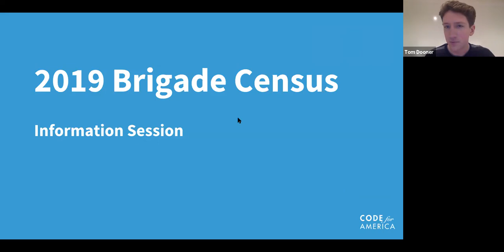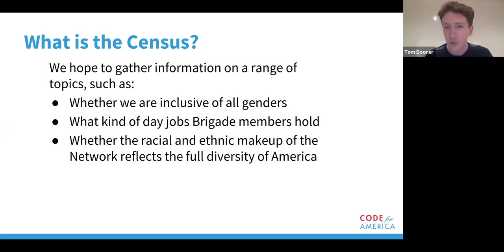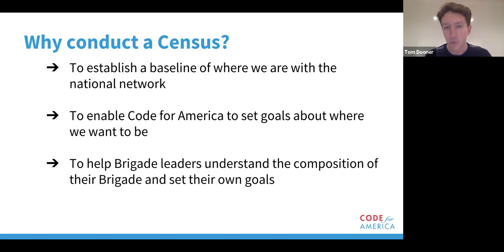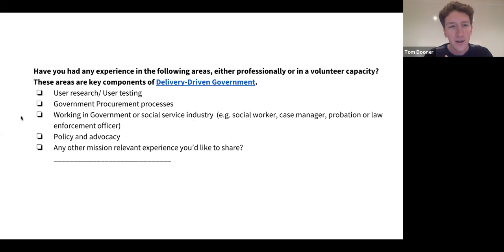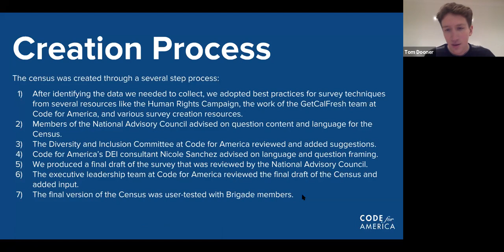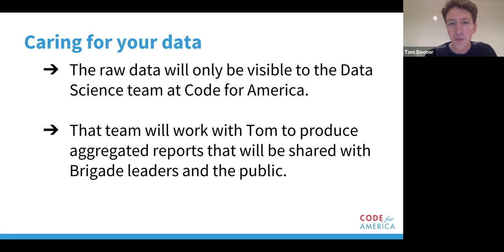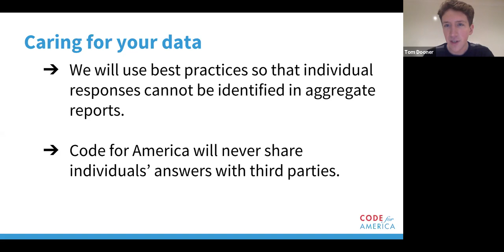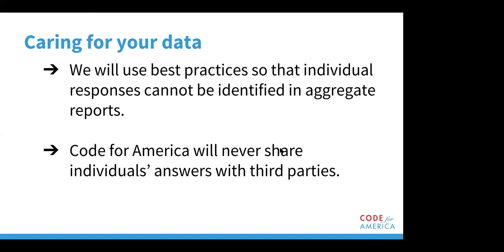2019 Brigade Census Information Session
This year, we are rolling out the first ever census to find out more information about the current make-up of our Brigade members. We’re committed to ensuring that our network reflects the communities where we work, and to do that we need your help. Watch members of the Network team, and Code for America’s DEI consultant Nicole Sanchez of Vaya Consulting, to learn more about the census and how it will be incorporated into all of our work.